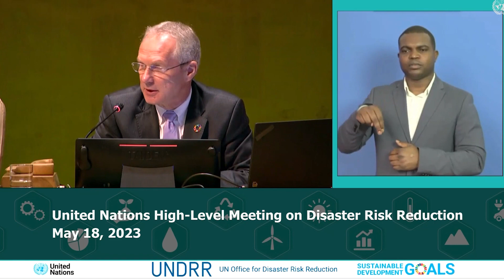Hon. Shawn Edward Addresses the UN Meeting on Disaster Risk Reduction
Saint Lucia's Minister for Education, Sustainable Development, Innovation, Science, Technology and Vocational Training, Hon. Shawn Edward, recently addressed the United Nations High-Level Meeting on Disaster Risk Reduction